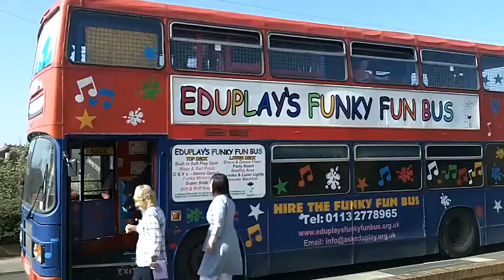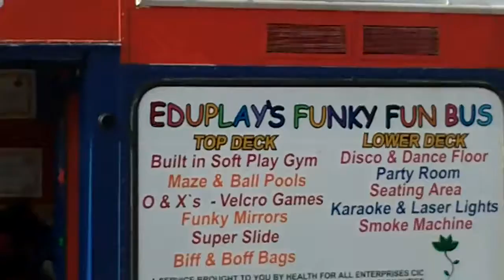fun bus in morley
8th birthday fun bus